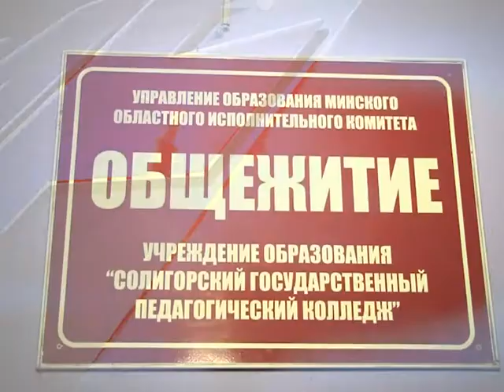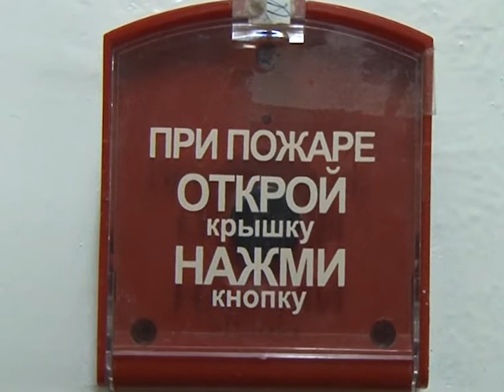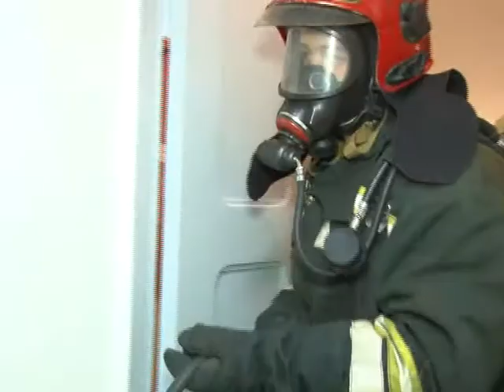«Место происшествия» от 28 ноября 2014